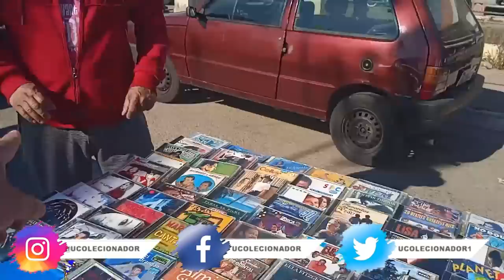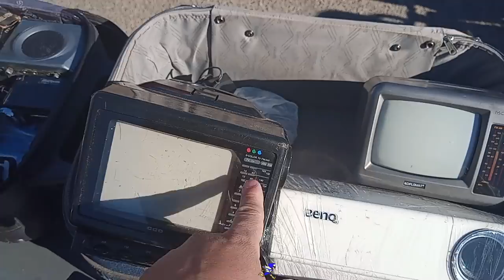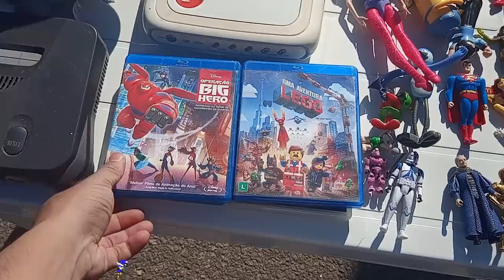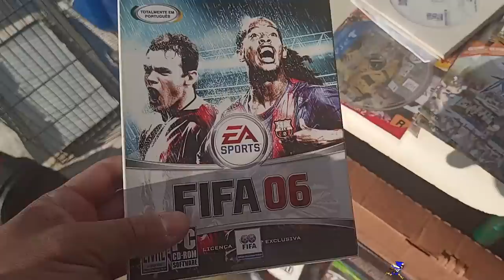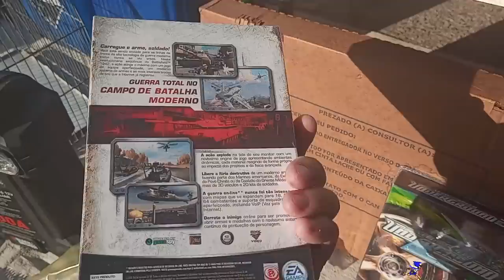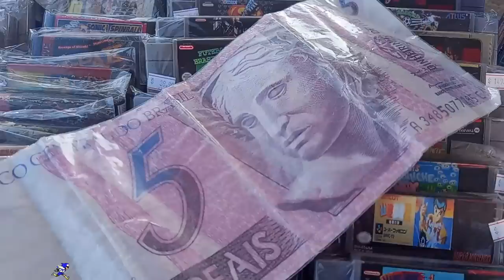COMPREI ? CDX e 32X na FEIRA DO ROLO !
DESCRIÇÃO DO VIDEO : QUANTO ? CDX e 32X na FEIRA DO ROLO !
Dessa vez encontrei um sega cdx e um sega 32x na feira do rolo no precinho , e outros itens a preço de condominio !

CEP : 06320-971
DIEGO RAMIRES !

🟣 PSN e LIVE: UColecionador
⭕ Skype: UColecionador2
🟣 YouTube Canal: UColecionador !